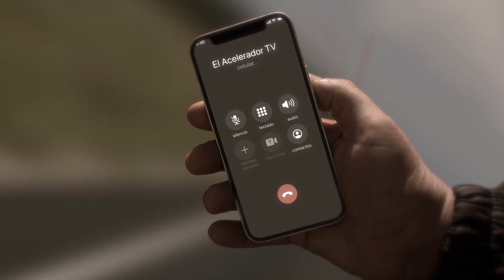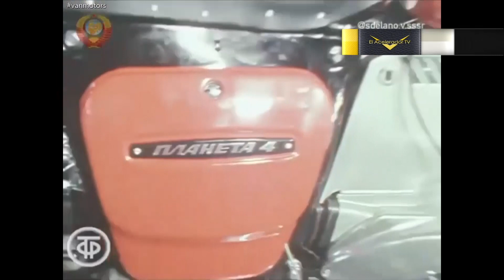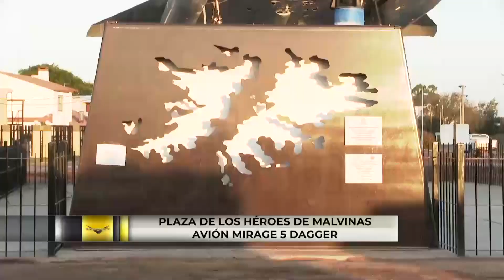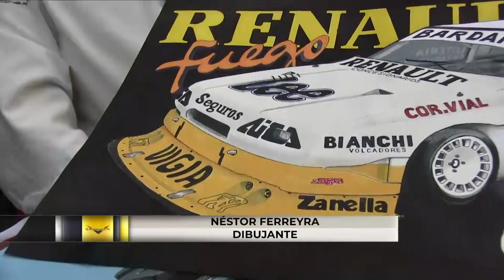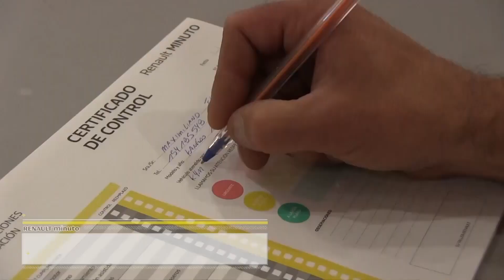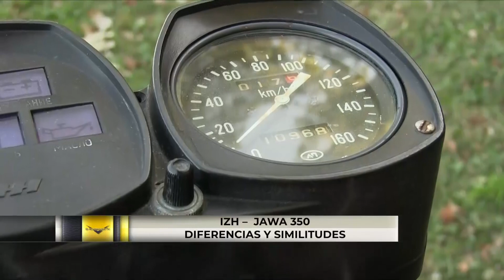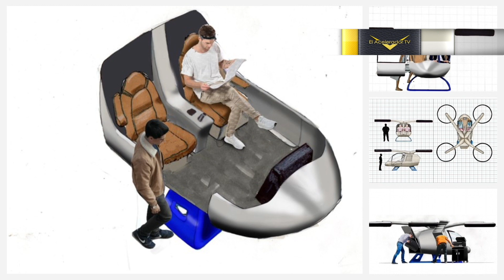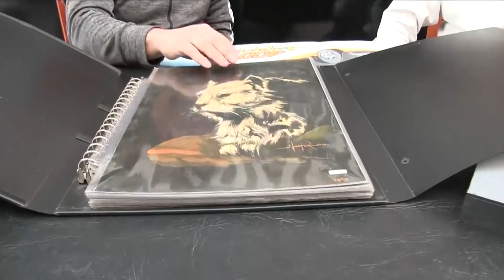programa 9 4